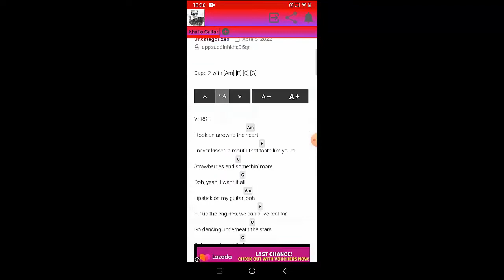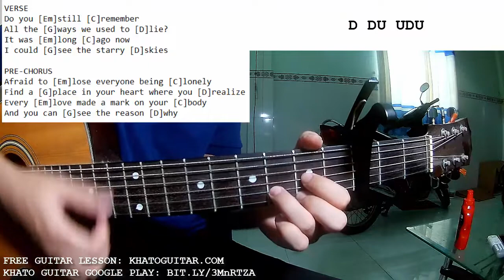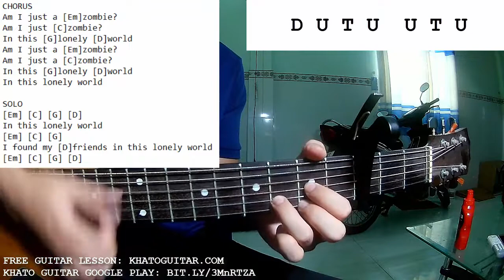K 391 Victor Crone - Lonely World | Guitar Tutorial